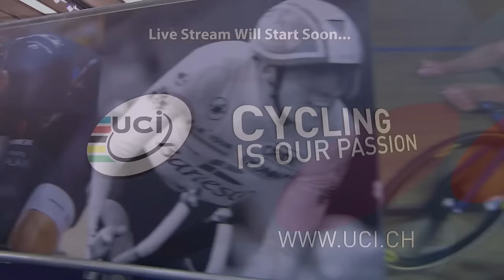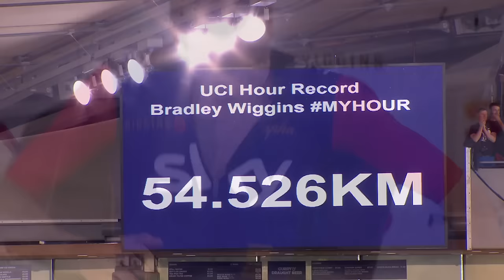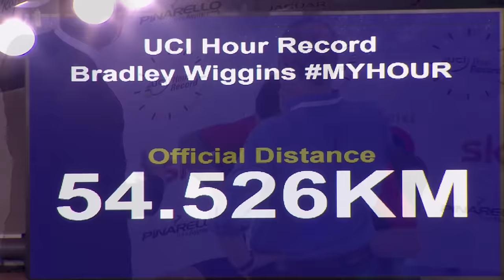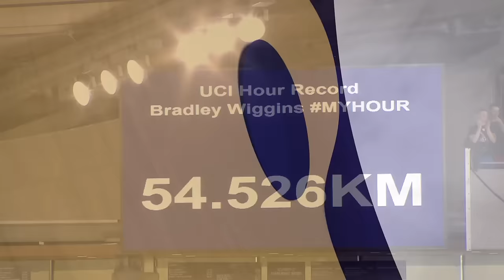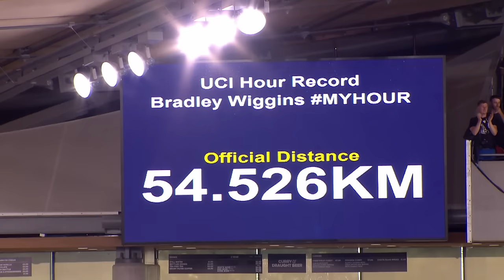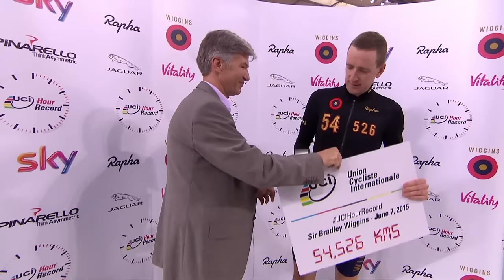LIVE - Bradley Wiggins (GBR) | UCI Hour Record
Watch the live stream of Sir Bradley Wiggins' (GBR) UCI Hour Record attempt on 7 June 2015 at the Lee Valley VeloPark in London.

The UCI Hour Record is one of the most prestigious records in the sport of cycling.

The current record of 52.937 kilometres was established by Alex Dowsett just over a month ago, on 2 May in Manchester.